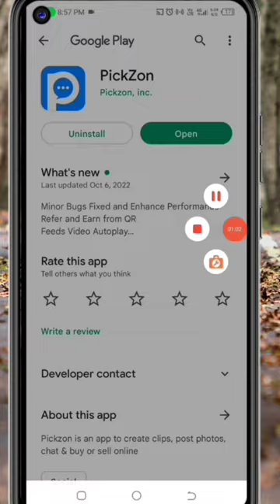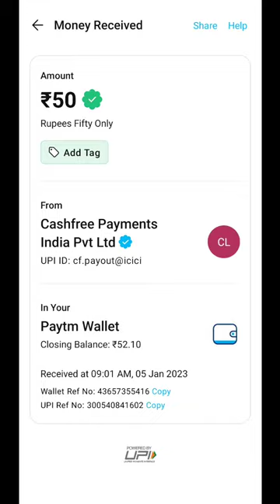🤑Today New Campaign Loot Offer ₹+50₹+500₹ Instant Paytm Cash || Tasks💰Campaign BUG|| New Paytm app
Code: PZv5aE

paytm offer
earning app
10rs instant paytm cash only
loot ka dhn video
paytm cashback
2022 best self earning app
voucher offer
2022 best earning app
paytm loot
new campaign loot today
paytm cash

2022 best self earning app